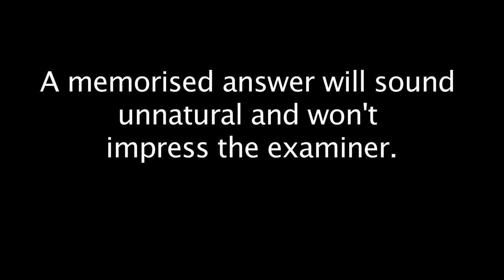Top Tips for IELTS Interview Skills (4) - Memorising a text is good or not?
Get Top Tips for your IELTS test with our exclusive 7 part video series, the tips of interview skills are provided by British Council Hong Kong's experienced teacher and IELTS expert. Part 4 - Memorising a text is good or not?

For more tips on IELTS preparation and to register for the test, go